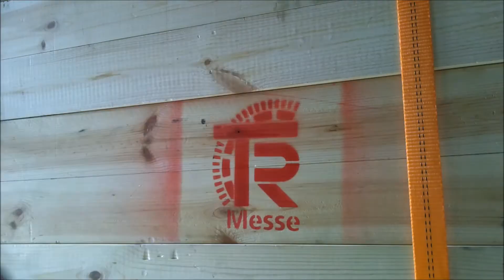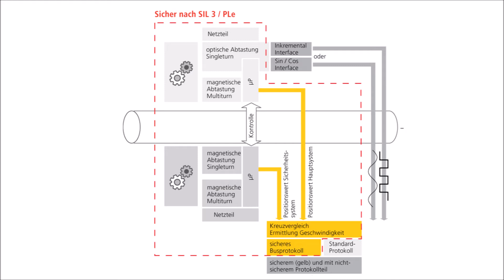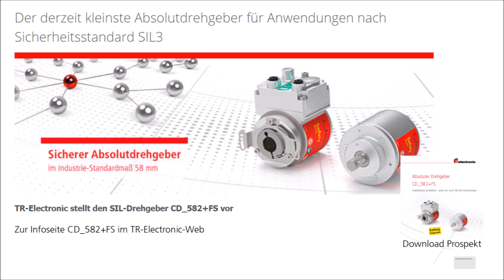Kleinster SIL3-Encoder - TR-Electronic HMI 2018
TR-Electronic stellt den SIL-Drehgeber CD_582+FS vor

SIL 3 / SIL 2 - PROFIsafe, OpenSafety, CIPsafety-Encoder Drehgeber im Industriestandard 58mm
Redundanter Aufbau (KAT 4): zwei vollständig unabhängige Multiturndrehgeber in einem.
Optional mit Inkrementalausgängen (HTL, TTL, sincos)